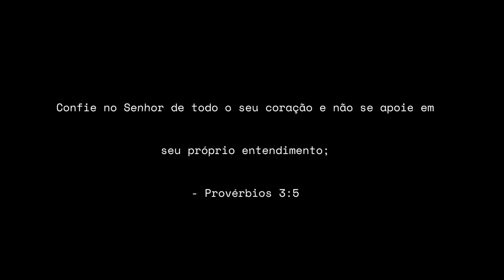XIAOMI 12 LITE - Teste de JOGOS! COD Mobile, será que roda liso?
★ Links importantes ★
➽ Link para compra